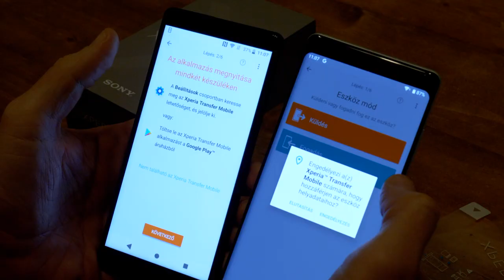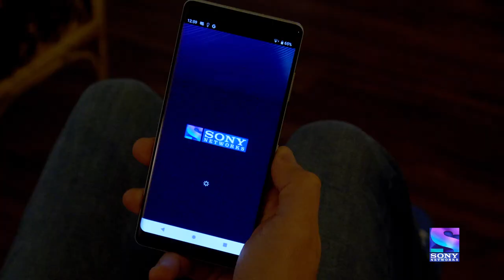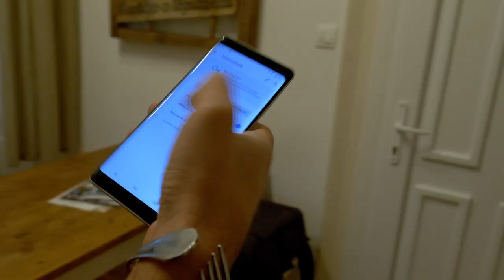Xperia XZ3 unboxing videó Vastag Csabával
Káprázatos OLED-kijelző, gyors egykezes használat, lehengerlő kamerás képességek. Tudj meg mindent a legújabb Xperia csúcskészülékről a sztárénekes tesztjéből!